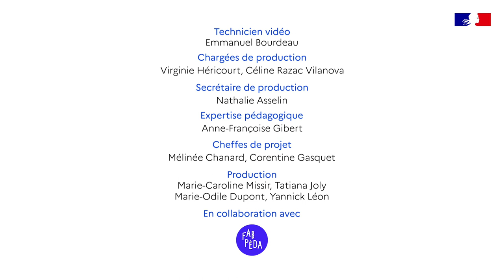Classe dehors en lycée professionnel : le contrôle sur l'herbe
Témoignage enregistré lors des premières Rencontres internationales de la classe dehors (31 mai au 4 juin 2023).

Thérèse de Paulis, professeure d'histoire-géographie, revient sur son expérience de la classe dehors en lycée professionnel. Elle insiste sur l’importance de reconnecter l’élève au monde qui l’entoure. Elle constate que ses élèves sont plus apaisés et qu’ils entrent mieux dans les apprentissages.

Cette vidéo a été co-produite par la Fabrique des Communs Pédagogiques et le Réseau Canopé.

Retrouvez les essentiels du Réseau Canopé pour la classe dehors sur canotech